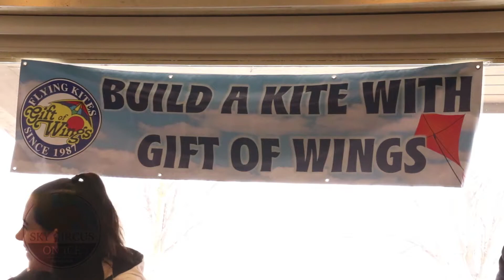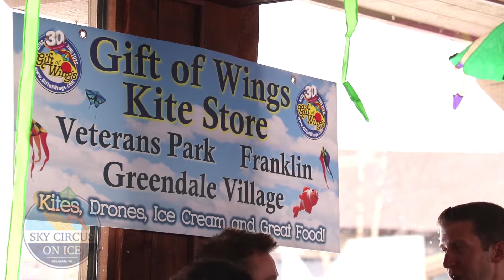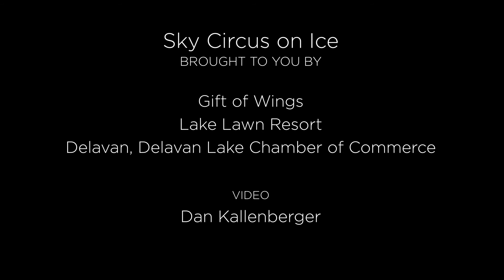Kite festival on ice - Sky Circus on Ice 2018 -Delavan WI